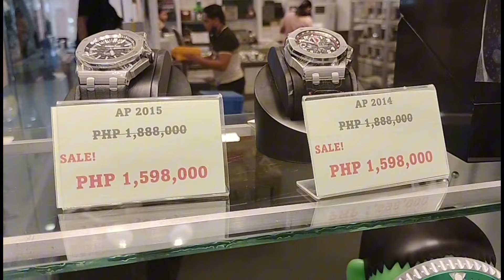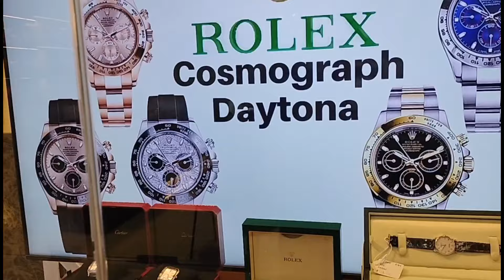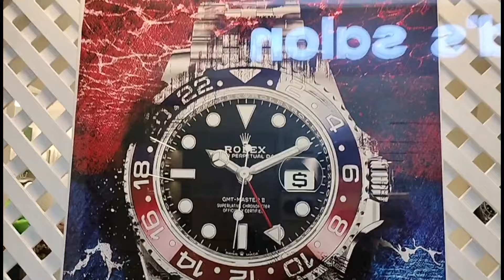BURAUTAN PRESYONG MAPAPA WOW KA 1.5M PESOS LAHAT ORIGINAL PUYDE KAINGGITAN